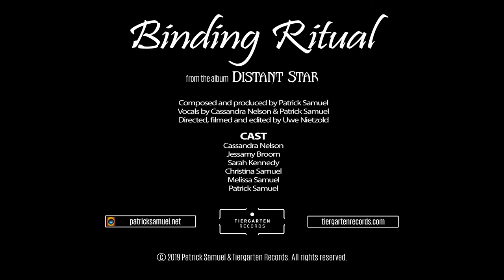Patrick Samuel - Binding Ritual (official video)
Taken from the album Distant Star

Composed and produced by Patrick Samuel
Vocals by Cassandra Nelson and Patrick Samuel
Directed, filmed and edited by Uwe Nietzold

Featuring Cassandra Nelson, Jessamy Broom, Sarah Kennedy, Christina Samuel, Melissa Samuel and Patrick Samuel